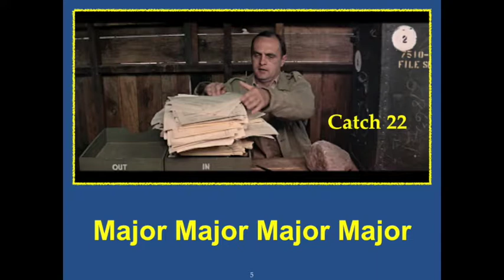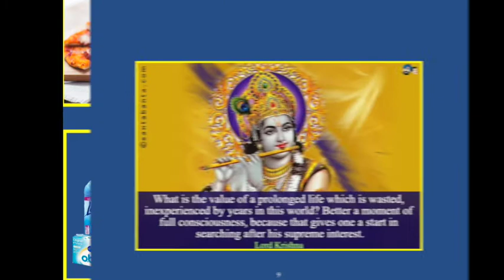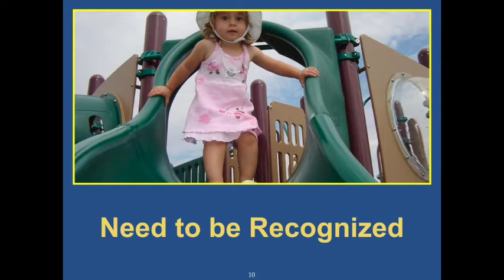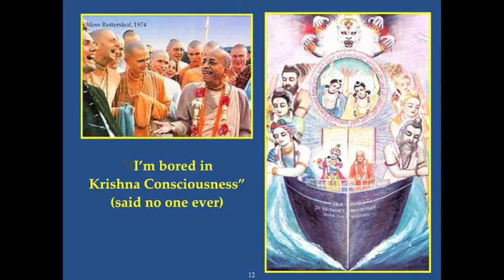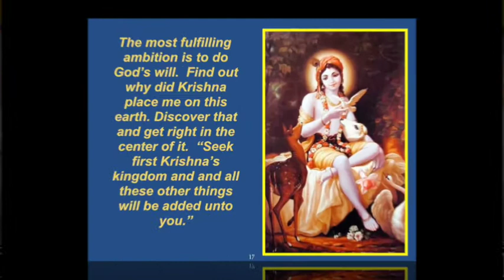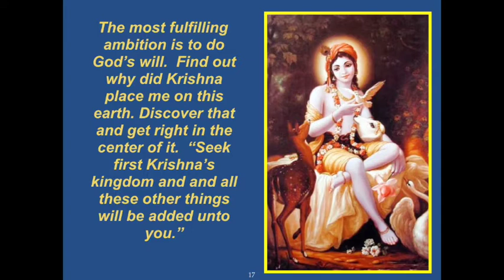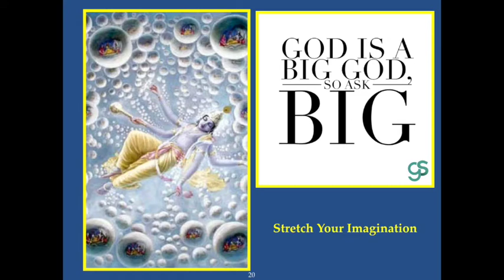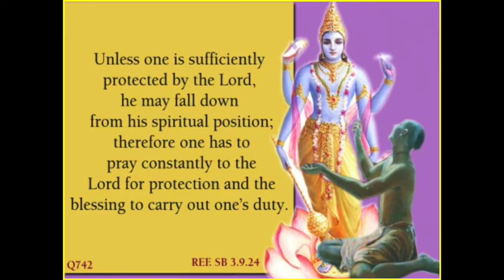"God's Power Presence, and Protection" Sunday feast Talk. Edited with Slides. Caru Das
Life with no challenges and no goals can be summed up in one word – boredom. Boredom is epidemic in the modern secular world…

Herman Hesse wrote:  “When I have neither pleasure nor pain and have been breathing for a while the lukewarm insipid air of these so called good and tolerable days, I feel so bad in my childish soul that I smash my moldering lyre of thanksgiving in the face of the slumbering god of contentment and would rather feel the very devil burn in me than this warmth of a well-heated room. A wild longing for strong emotions and sensations seethes in me, a rage against this toneless, flat, normal and sterile life.”

Our encouragement is: If you don’t have any challenges in your life, go out & find one… for your own emotional well being..